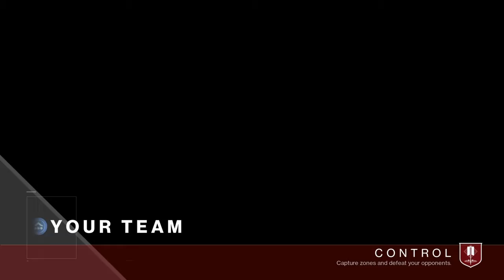GRAVITON LANCE - New Exotic (Destiny 2 Gameplay)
Absolutely loving D2 right now, could play it for days!